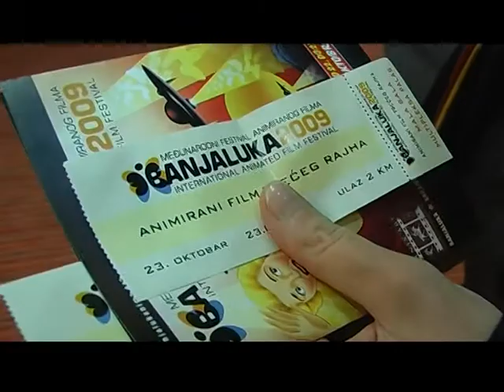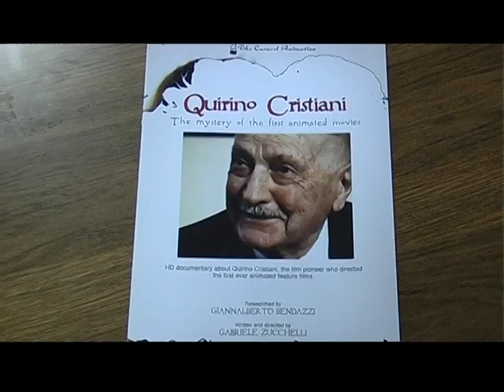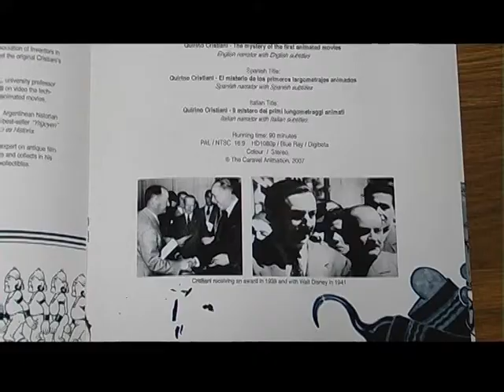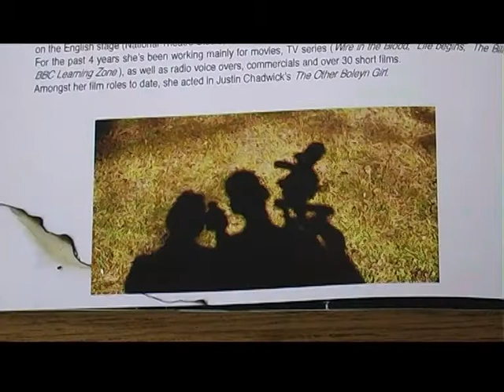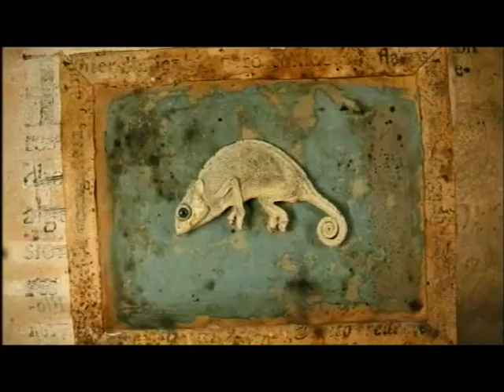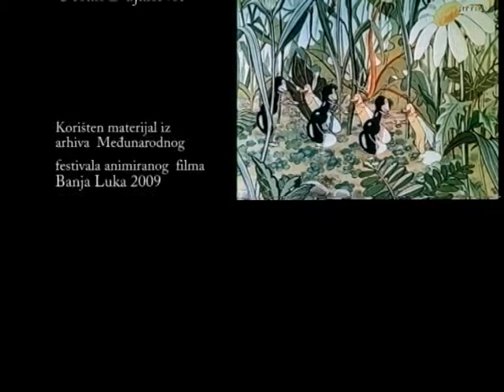BANJALUKA 2009 International Animated Film Festival tv chronicle - 3